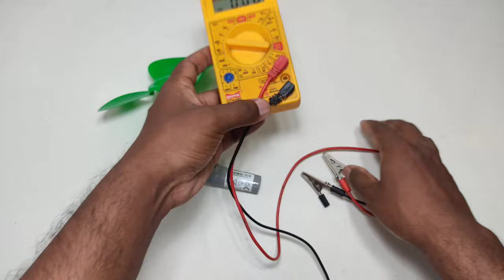How to make a rechargeable Fan at home ll portable Fan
Hello friend is video me maine ek portable fan banaya hai jiska battery backup 8 hour tak hai
Ise banane ke liye maine ek 4 volt ka dc motor liya hai jiska load (5 inch fan blade ke sath) current 800mA hai 3.7 volt 2000mah ki battery se chalne par iska  battery backup 2ghante 30 minutes mil jata hai
Agar apko accha battery backup chahiye frends to apko jo motor lena hai uska load current 3.7volt par 1amp se jyada nahi hona chahiye

1.  Dc motor 3 to 5 volt
2. Galvanized wire 1.6 mm
3. 5 inch fan blade
4. Galvanized iron wire
5. 1 inch pvc pipe
6. 4×4 plastic electrical box
7. Lithium ion battery
8. Tp4056 circuit type-c
9. Switch

How to make passive radiator ll Bass Radiator